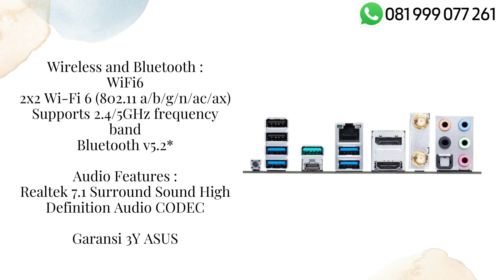Motherboard ASUS TUF GAMING B550 PLUS WIFI II 90MB19U0-M0UAY0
Specifications:

CPU : AMD socket AM4 for AMD Ryzen™ 5000 Series/ 5000 G-Series/ 4000 G-Series/ 3000 Series Desktop Processors

Chipset : AMD B550 Chipset

Memory : 4 x DIMM, Max. 128GB, DDR4 Un-buffered Memory*

Graphics :
1 x DisplayPort 1.2
1 x HDMITM 2.1(4K@60HZ)

Storage :
Supports 2 x M.2 slots and 6 x SATA 6Gb/s ports
M.2_1 slot with M key type 2242/2260/2280 supports PCIe 4.0/3.0 x4 & SATA mode)
M.2_2 slot with M key type 2242/2260/2280/22110 supports PCIe 3.0 x4 & SATA mode)
6x SATA 6Gb/s ports with RAID 0, 1, 10

Expansion Slots :
1 x PCIe 4.0/3.0 x16 slot (supports x16 mode)
1 x PCIe 3.0 x16 slot (supports x4 mode)
3 x PCIe 3.0 x1 slot

Back Panel I/O Ports :
2 x USB 3.2 Gen 2 ports (1 x Type-A + 1 x USB Type-C)
4 x USB 3.2 Gen 1 ports (4 x Type-A)
2 x USB 2.0 ports (2 x Type-A)
1 x DisplayPort
1 x HDMI port
1 x ASUS Wi-Fi Module
1 x Realtek 2.5Gb Ethernet port
5 x Audio jacks
1 x Optical S/PDIF out port
1 x BIOS FlashBack button

USB :
Rear USB:Total 8 ports
2 x USB 3.2 Gen 2 ports (1 x Type-A + 1 x USB Type-C)
4 x USB 3.2 Gen 1 ports (4 x Type-A)
2 x USB 2.0 ports (2 x Type-A)
Front USB:Total 6 ports
1 x USB 3.2 Gen 1 header supports additional 2 USB 3.2 Gen 1 ports
2 x USB 2.0 headers support additional 4 USB 2.0 ports

LAN :
1 x Intel 2.5Gb Ethernet
TUF LANGuard

Wireless & Bluetooth :
WiFi6
2x2 Wi-Fi 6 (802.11 a/b/g/n/ac/ax)
Supports 2.4/5GHz frequency band
Bluetooth v5.2*

Audio Features :
Realtek 7.1 Surround Sound High Definition Audio CODEC